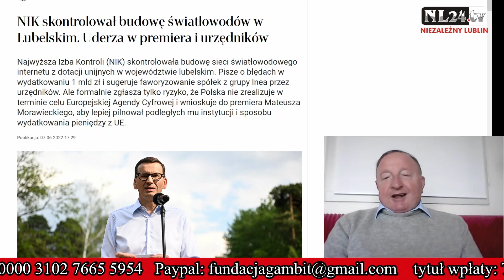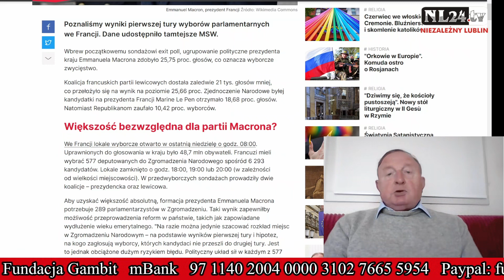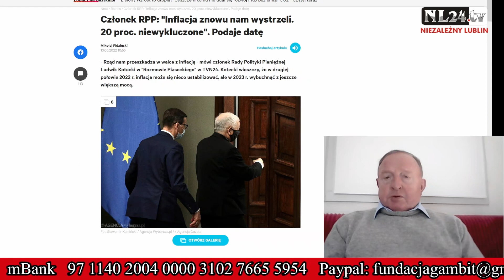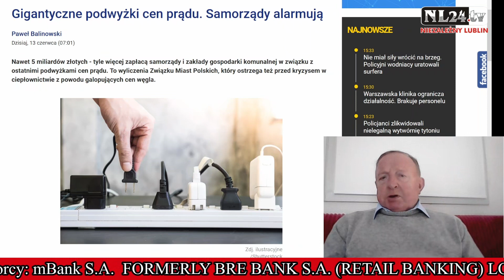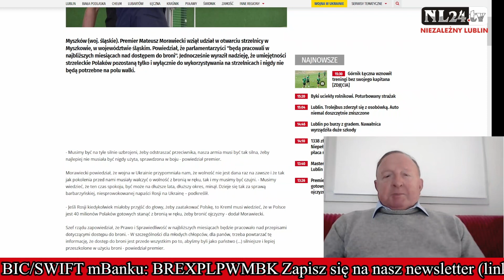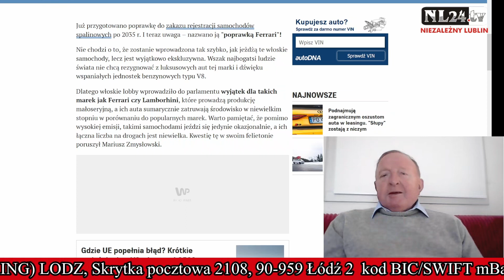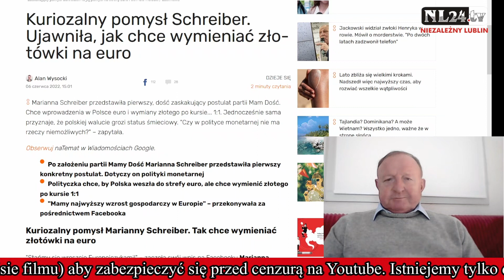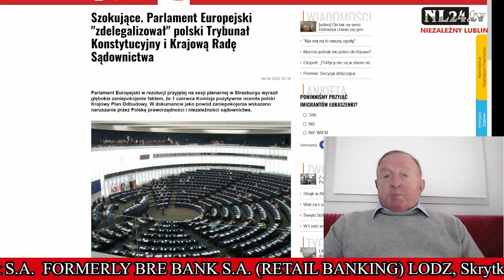Inflacja 20%, miliardy wyparowały,1 zł =1 euro Michalkiewicz po lubelsku